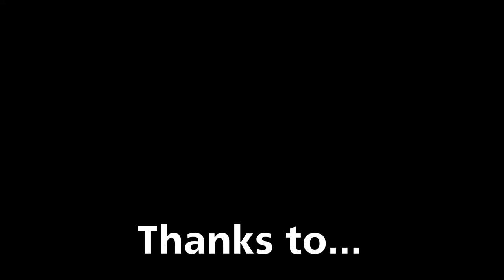Furman Soccer Recap: Trip to Georgia Southern, Clint Ritter's Volley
Furman Soccer travelled to Statesboro, GA to take on Georgia Southern. The Paladins won 2:1 off of goals scored by Coleton Henning and Clint Ritter. The game was an end-to-end affair that forced both goalkeepers to put their skills to use.

Highlights of this game include Sven Lissek's acrobatic saves in the first half, the goals, and more game clips!

Furman's Final REGULAR season game is October 27th at 7 PM in Spartanburg, SC against Wofford.